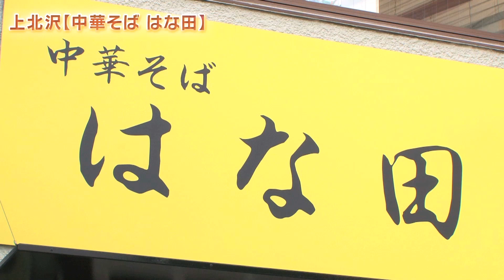上北沢『中華そば はな田』ラーメンWalker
店主の花田さんはなんと、歌舞伎町のホストだったという異色の経歴。そんな彼がホストを辞めてまで追い求めたのは、今はなき新大久保の伝説店『めとき』の味。三角形の海苔や挽肉で和えたメンマなど、その端々に『めとき』らしさを感じさせる一杯は、まさに花田店主による“めときオマージュ”。上北沢の地でご夫婦で紡ぐ味、ぜひご堪能を。